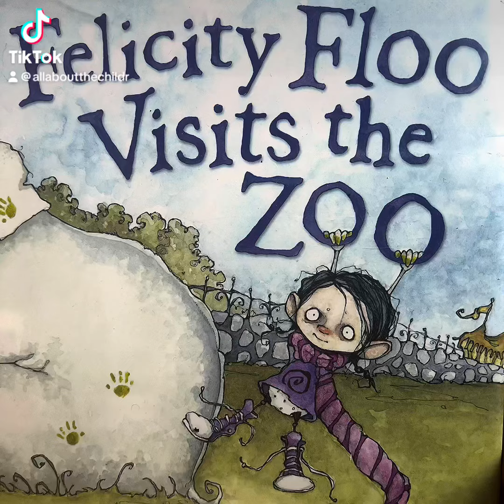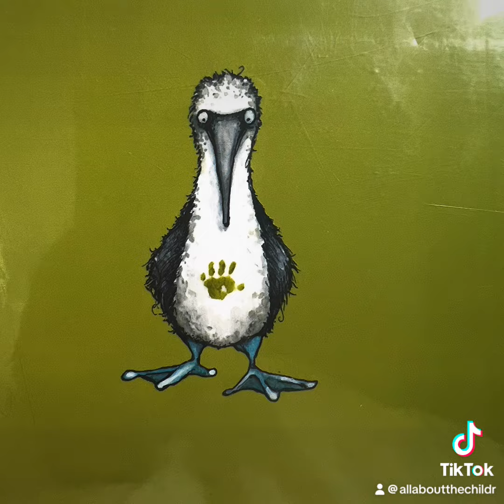📚Felicity Foo Visits the Zoo | Children’s Read Aloud Story Books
Stories read aloud that teach, inspire, and instill everything good.